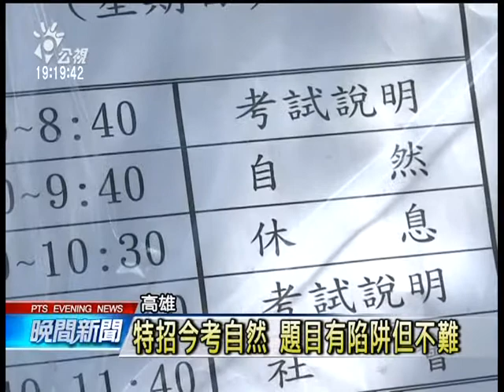12年國教特招結束 8月續有二免 20140713 公視晚間